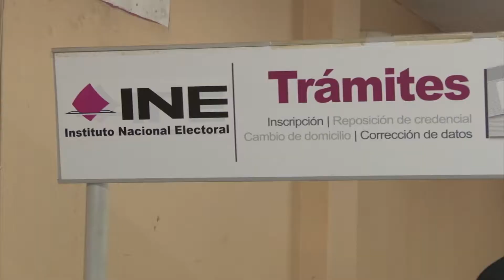Se registra buena demanda en los módulos del INE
Es buena la demanda por credenciales de elector en los módulos del Instituto Nacional Electoral. Así lo comentó Ildefonso Ávalos Pérez, vocal del registro federal de electores.

Señaló que en el distrito 01, se registran entre 120 y 180 personas solicitando ese trámite de manera diaria; esto a más de 3 meses de los últimos comicios electorales.

Exhortó a la población que lo requiera, a tramitar su credencial de elector, ya sea para ingresar por primera vez al padrón electoral, por vencimiento, o por pérdida y deterioro.

Los módulos se encuentran abiertos de 8 de la mañana a 8 de la noche, de lunes a viernes, debido a un programa de atención más intenso que se extenderá hasta el mes de diciembre.